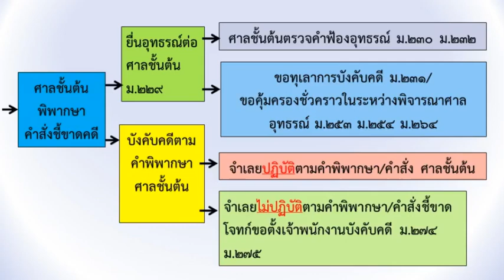ทบทวนขั้นตอนดำเนินคดีแพ่ง แบบด่วนๆ